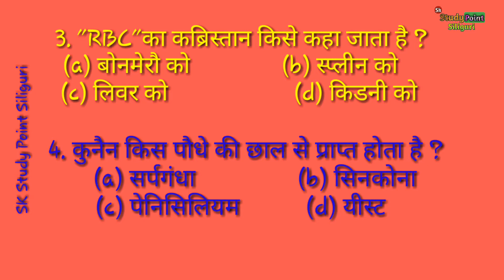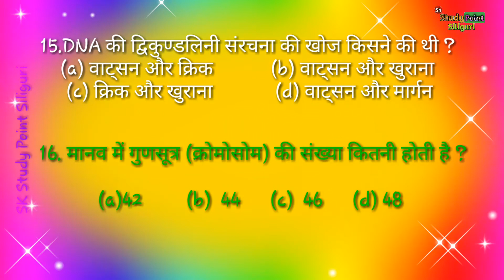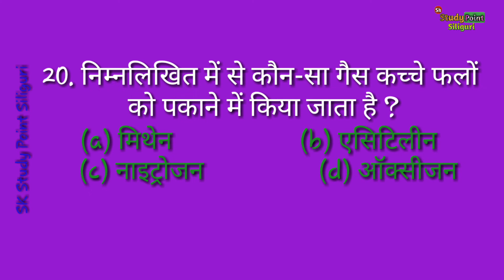GENERAL STUDIES|समान्य अध्ययन| SCIENCE |SET- 02|SK Study Point Siliguri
इस विडियो के GS(GENERAL STUDIES) वाले अंक में आपको मैं अपने विज्ञान (SCIENCE) का GS SET -02 को दिखाऊँगा।
    SCIENCE के 20 प्रश्नोत्तर के साथ ही आप का ज्ञानवर्धन भी होगा जो किसी प्रतियोगिता में  आपको  मजबूती देगा , CONFIDENCE को HIGH भी कर देगा । इतना ही नहीं बल्कि यह Error free EXTRA ज्ञान प्रतियोगिता परीक्षा में आपको काफी मदद करेगा।
   यहाँ मेरी कोशिश है कि कम से कम समय में आपको ज्यादा से ज्यादा जानकारी देता चलूँ जो आपको फायदेमंद साबित हो जाएं।

Keep on WATCHING SK Study Point Siliguri to gather knowledge.